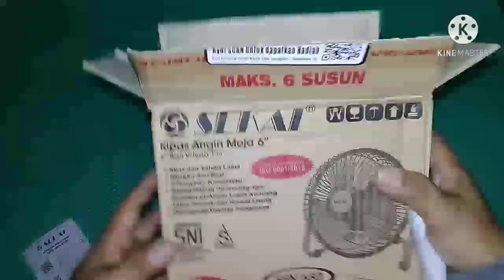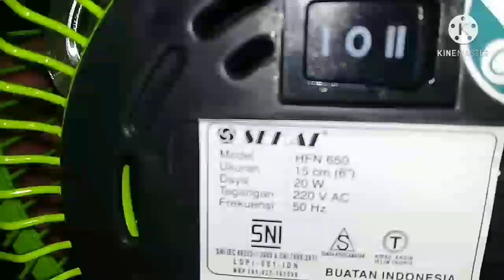Review kipas angin meja buat anak kost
Kipas angin mini kokoh, kuat, awet dan tahan lama, karena material bahan terbuat dari besi merk Sekai, untuk harga mungkin berubah setiap saat,, beli CODan di lazada 100k + ongkir.